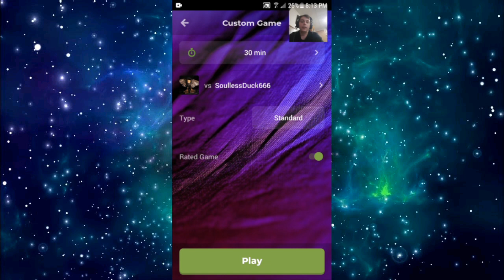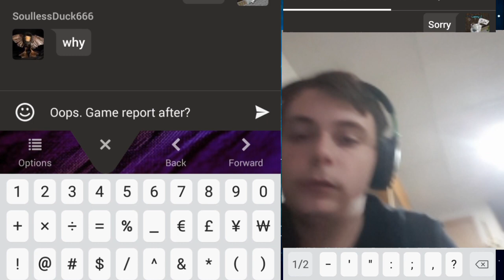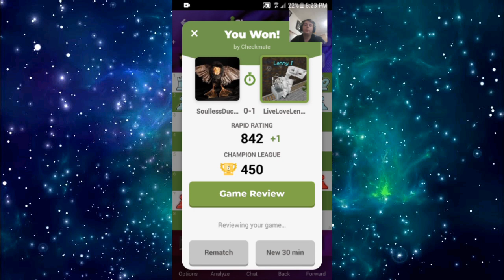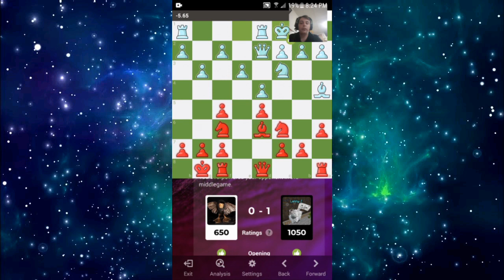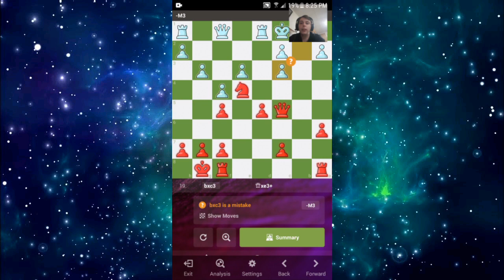Chess: Road to 1000 ELO - Episode 6: The Lovely Battle